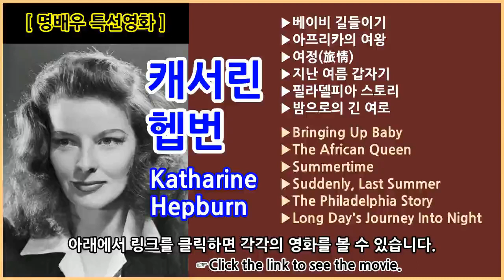[명배우 특선영화] 캐서린 헵번(Katharine Hepburn) Collection [출연작 모음][필링박스]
아래에서 제목 링크를 클릭하면 영화를 보실 수 있습니다.